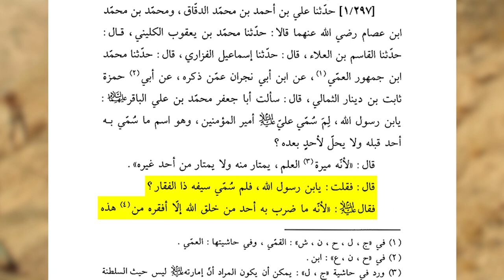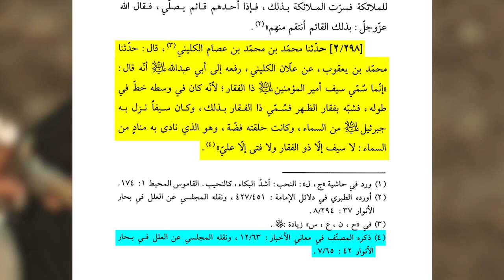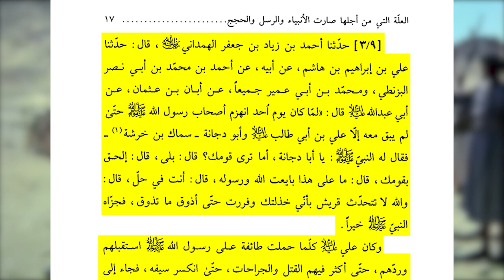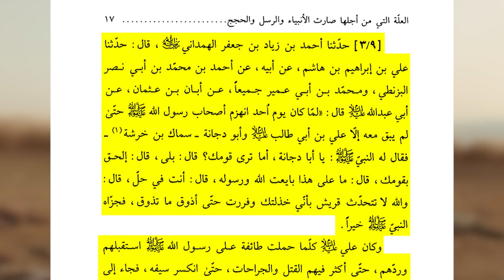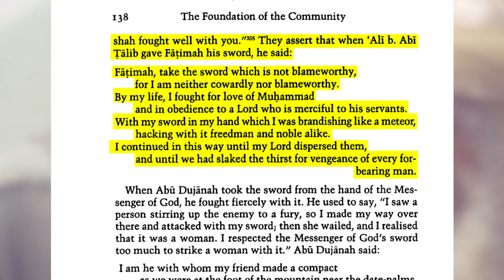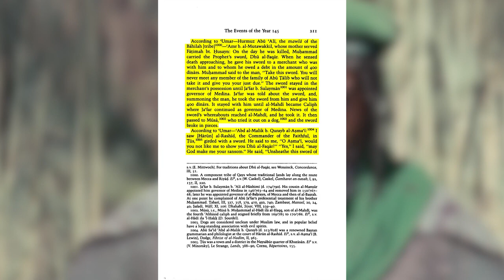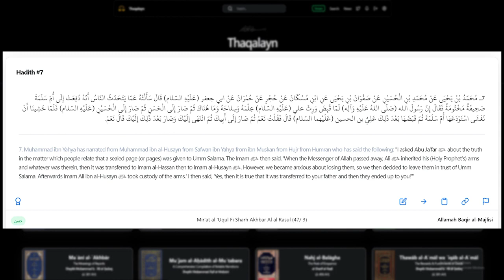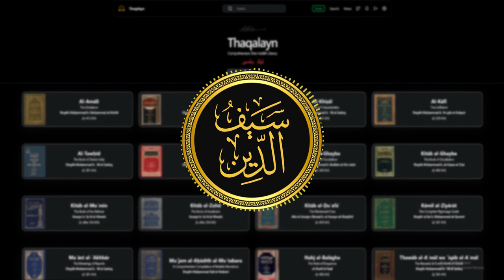"DHULFIQAR WAS DESTROYED!" 😱| The Sword from Heaven: Dhulfiqar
What does Dhulfiqar mean? Where does it come from? Who has it now? Was it destroyed? In this video brother Sayf will answer those questions & more!

(Note the narrations mentioned within the video can be found within the server.)

Timeline:
0:00 - Introduction
3:36 - Misconceptions related to Dhulfiqar
6:33 - The meaning of Dhulfiqar
11:09 - The Origin of Dhulfiqar
24:36 - Where is the Dhulfiqar now?
32:14 - Dhulfiqar & Imamah

Dhulfiqar, also spelled as Zulfiqar, is a famous double-bladed sword associated with Ali ibn Abi Talib, the cousin and son-in-law of Prophet Muhammad and the fourth caliph of the Islamic community. The name "Dhulfiqar" is derived from the Arabic words "Dhul" meaning "possessor" and "Fiqar" referring to a type of bifurcated or split blade.

According to Islamic tradition and historical accounts, Dhulfiqar was said to have been given to Ali by the Prophet Muhammad during the Battle of Uhud, a significant early battle in Islam. The sword is often depicted with a distinctive forked blade, symbolizing Ali's valor and strength in battle.

Dhulfiqar holds great symbolic and historical importance in Islam, particularly within the Shia Muslim community, who regard Ali as the rightful successor to Prophet Muhammad and venerate him and his family. The sword is often depicted in Shia art, poetry, and symbolism, representing the courage and devotion of Ali and his role in defending and upholding Islam.

It's important to note that while Dhulfiqar is deeply significant in Islamic tradition, the specific historical details and the exact design of the sword may vary in different accounts and sources. The symbolic value and reverence for Dhulfiqar remain an integral part of Islamic culture and heritage.